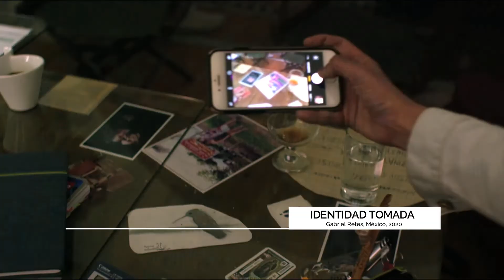Estrenos 2 octubre